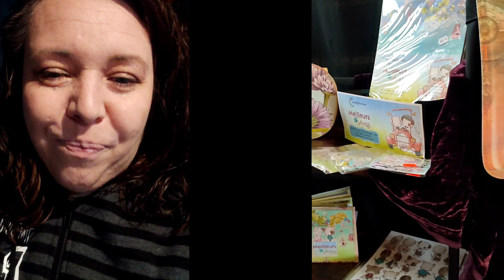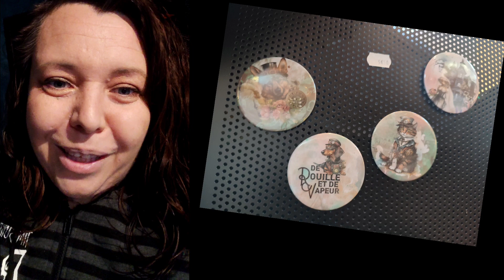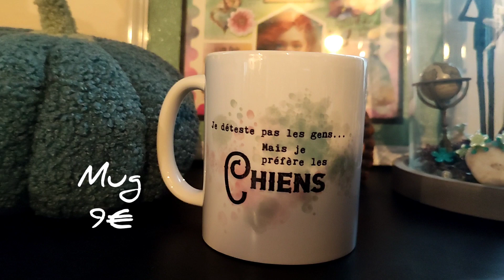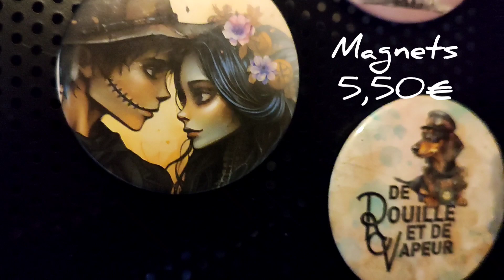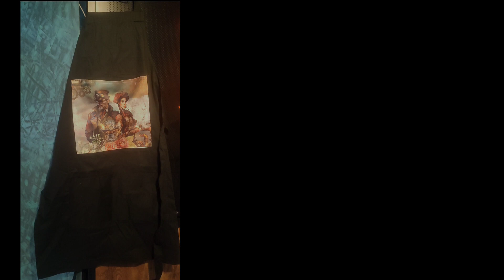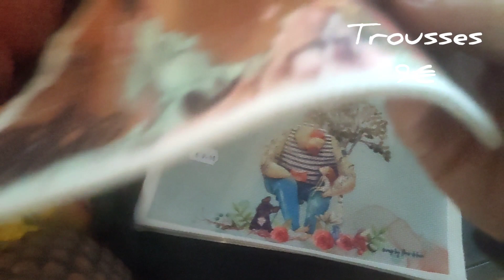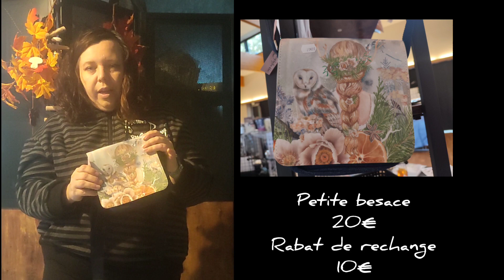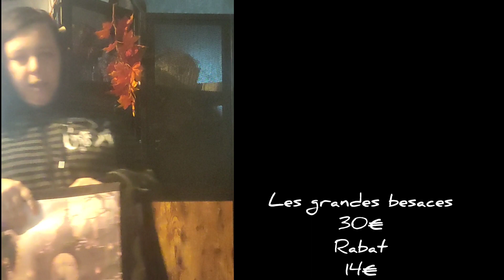Les goodies : vente flash en ligne !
Contact sur la page facebook ;-)